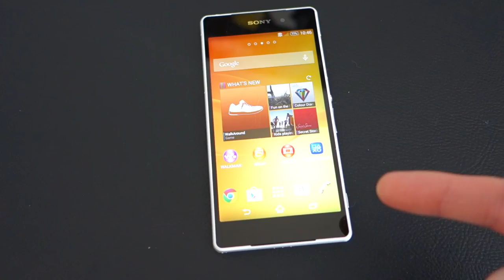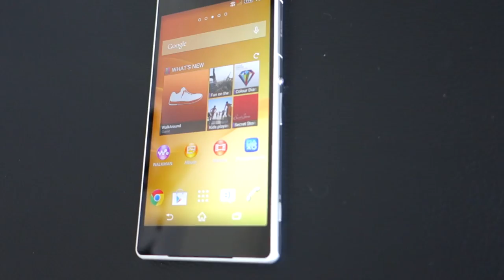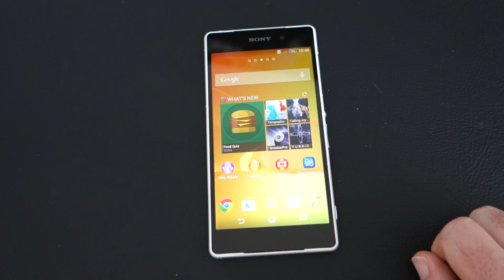Geek Weekend Vlog #169 - Q&A plus Sony Xperia Z2 Update & Short Films